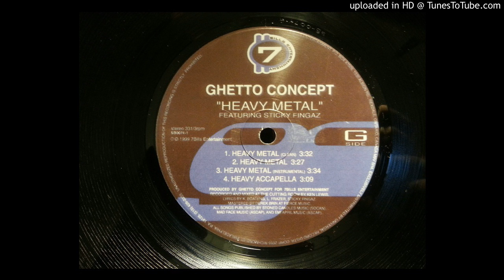Ghetto Concept - Heavy Metal ft. Sticky Fingaz